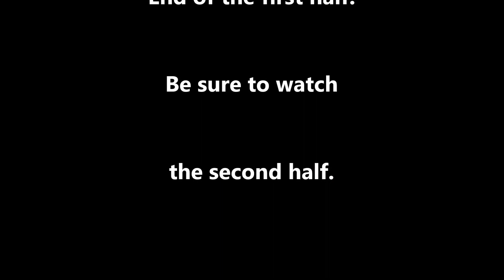Game 9 First Half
First half of our game on Saturday, November 4th.